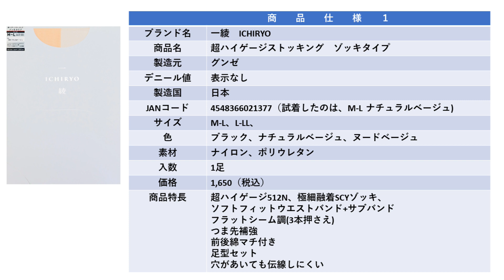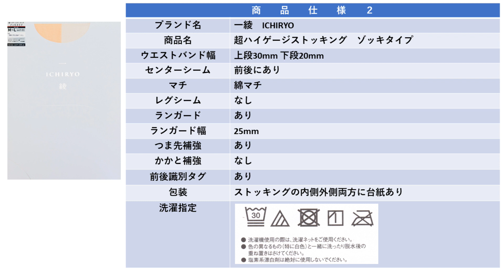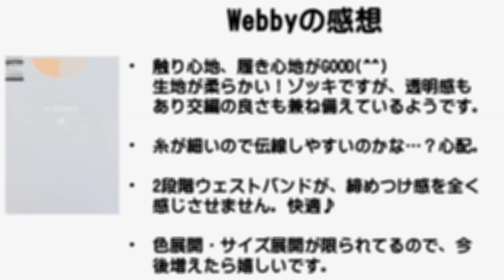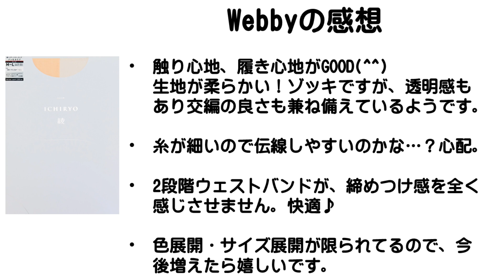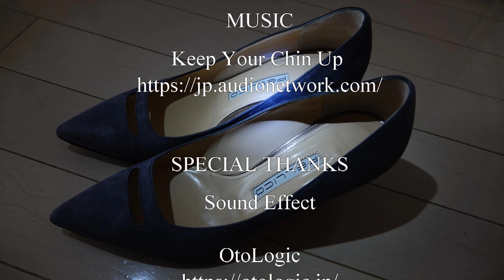グンゼ 一綾 超ハイゲージストッキング ナチュラルベージュ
00:00 Opening
00:17 Description of item
02:29 Try-on movies
03:36 Review
04:39 Try-on still image